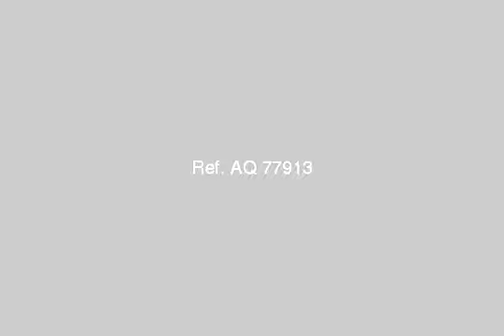Apartment For Sale In El sheikh Zayed City Cairo - mlseg.com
Apartment For Sale In El-sheikh Zayed City Cairo موقع وفيو متميز ومطلة علي شارع كبير وحدائق للسكن الفوري 3 غرف وريسبشن وحمام ومطبخ سوبر لوكس باقي تشطيبات بسيطة بالدور الرابع والاخير مقدم 300 الف نقدا وشهري 3600 جنيه مدة 7 سنوات ونصف للاستعلام والمعاينة ومزيد من العروض رجاء الاتصال او مراسلتنا بالايميل وسيتم التواصل معكم وشكرا - اوبرا سيتي - Egypt Real Estate | Greater Cairo | El-Sheikh Zayed City | Apartment For Sale